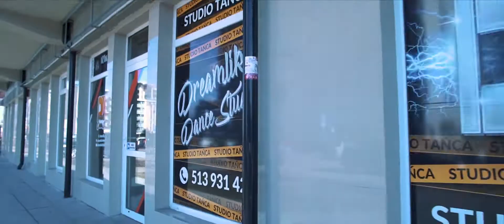Dreamlike Dance Studio - Intro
Music 1: Alessia Cara - Here (Lucian Remix)
Music 2: Legends Never Die: Remix (ft. Alan Walker) | Worlds 2017 - League of Legends